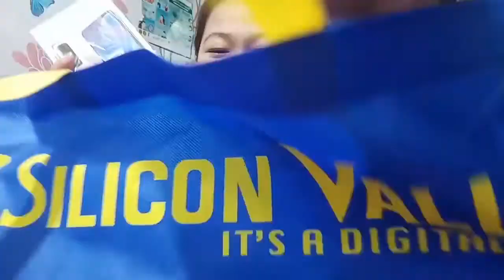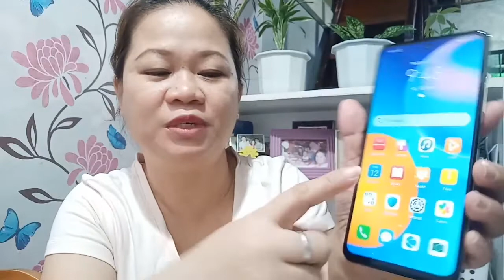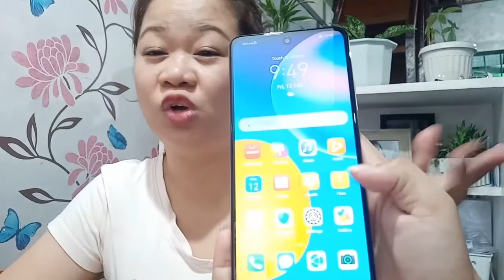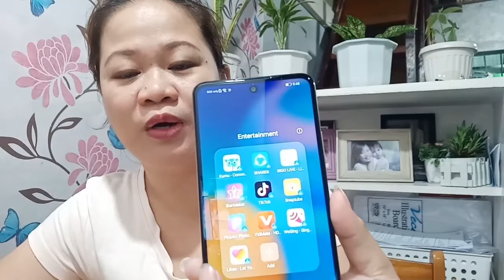UNBOXING HUAWEI Y7A//GROCERY HAUL!!!